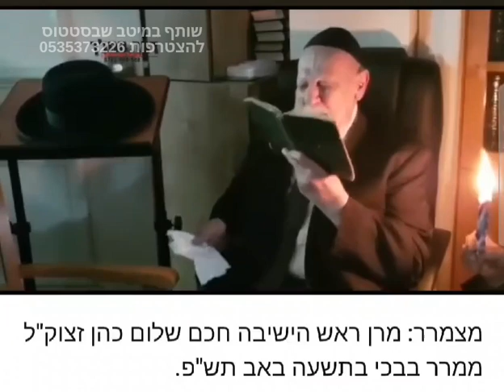חכם שלום כהן - ממרר בבכי בתשעה באב שנת תש"פ לפ"ק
סרטון וידאו מ-אהרן קוגמן - הרב שלום כהן